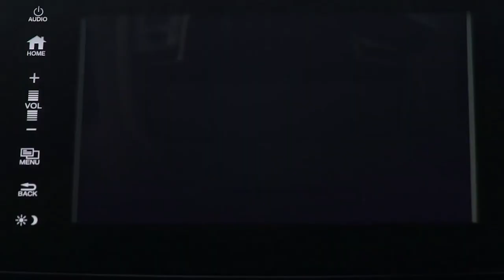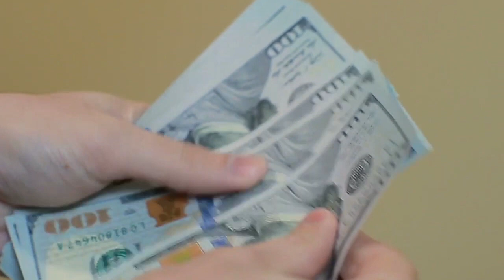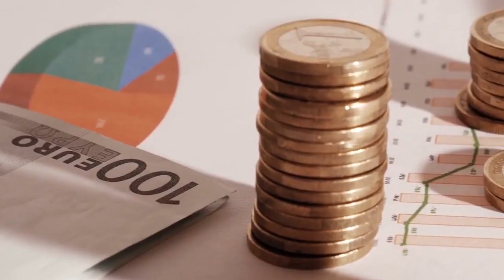Patricia Armendariz de Shark Tank Mexico ¿Cómo se hizo Millonaria? Entrevista!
Entrevista a Patricia Armendariz de Shark Tank Mexico

00:58 – Los inicios de Patricia Armendariz
3:48 - ¿Cómo surge Financiera Sustentable?
12:05 - ¿Qué significa el fracaso para ti?
16:09 - ¿Participación en Shark Tank?
19:20 - ¿Cómo decides invertir o no invertir en una empresa?
22:40 – La mejor inversión de Patricia Armendariz
24:13 - ¿Cuáles son tus sueños en este momento?
28:23 – Consejo para todos los jóvenes
32:45 – Jóvenes inversionistas